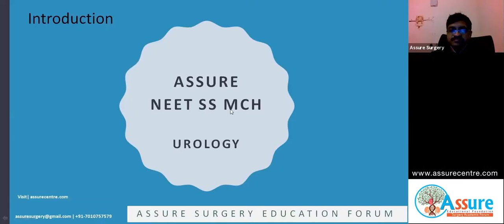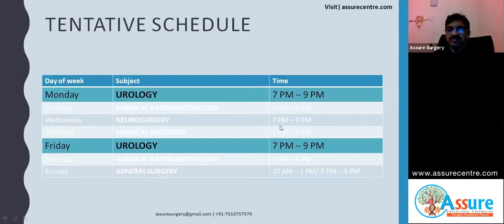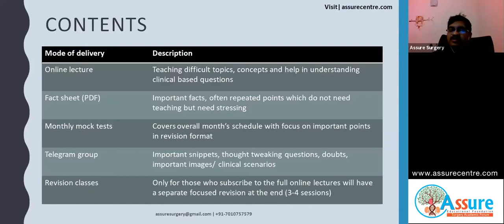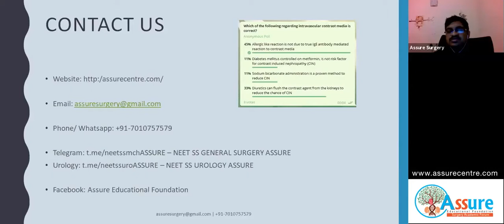UROLOGY @ ASSURE - Intro - Dr Karthikeyan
Dr Karthikeyan is the Urology Team Lead for NEET SS Urology stream. ASSURE provides you a platform to learn, discuss and revise your topics for the NEET2021 SS MCh entrance.

Watch this video for what we propose to do in the next 6 months, the available superspecialties and how we have planned our schedule. Please give equal importance to General Surgery and Superspecialty subjects.

(NEET SS GENERAL SURGERY ASSURE)